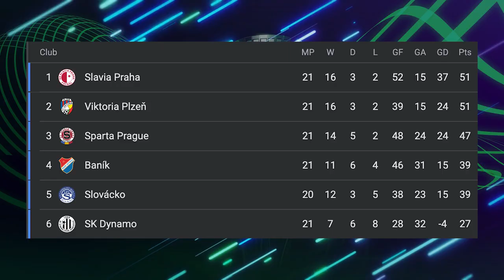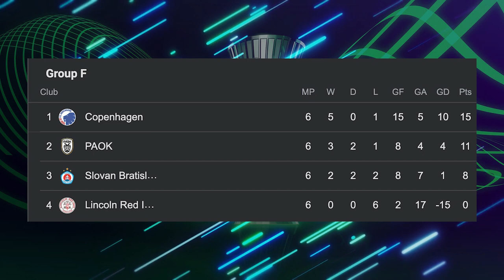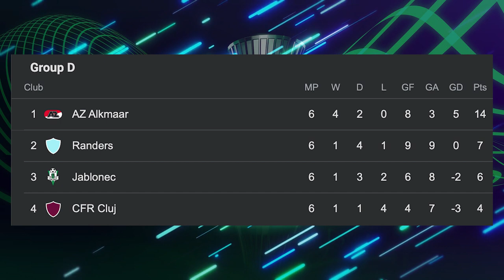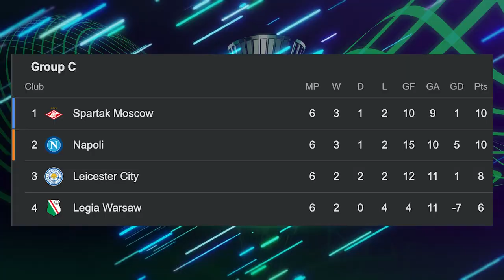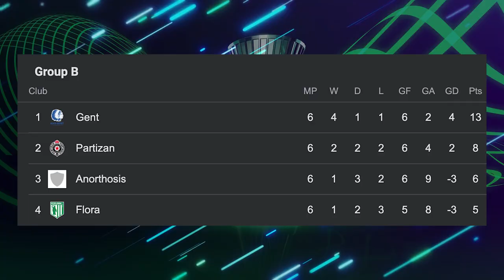UEFA Europa Conference League 2022 Playoffs Prediction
My Conference League Knockout Playoff Predictions! Each battle consists of a team in each group which placed in 2nd in the Conference League, versus a 3rd place team in the Europa League. A lot of interesting match ups coming up soon, let me know your thoughts as always in the comments!